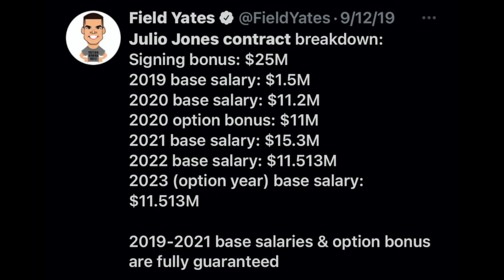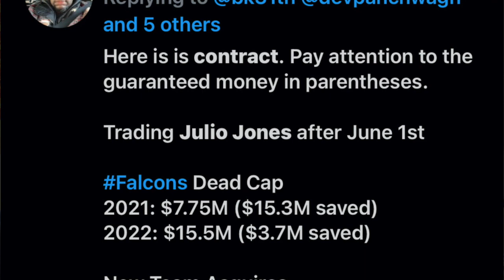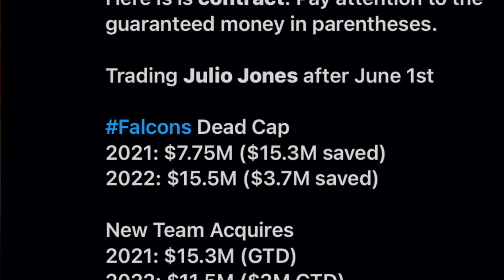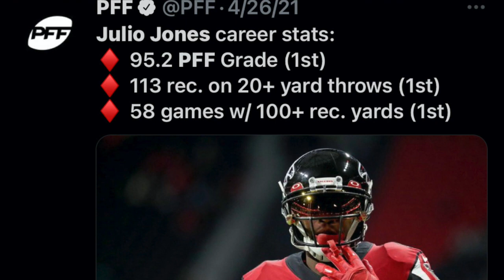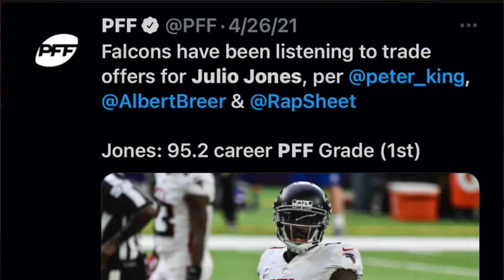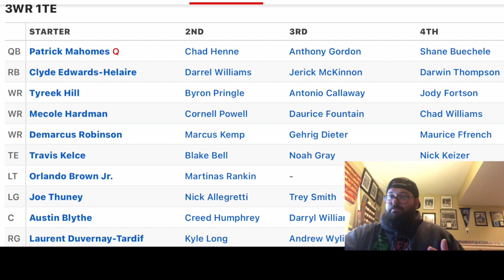Julio Jones to the Kansas City Chiefs? Speculation and rumors swirling! What would it take?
Hello everyone my name is Lucas Murphy and welcome to “The Beat of KC” in this video I am going to talk about a "rumored" speculative trade that has been circulating.  Julio Jones is a very outstanding WR and some in the NFL regard him as the best.  The Atlanta Falcons are needing to cut some cap space and Julio could be that cap casualty.  I talk about Julio as a player and then talk about potential trades and what it would take to acquire Julio from Atlanta! I appreciate you swinging by and checking out this video and checking out "The Beat of KC" as always have a good day!

Equipment-
Mouse pad
Blue Yeti 🎤
USB Port